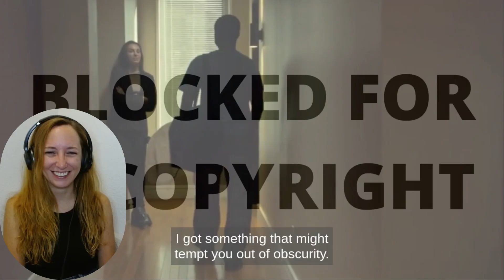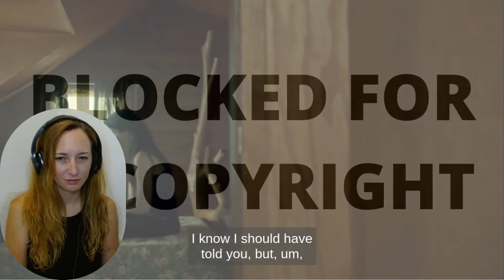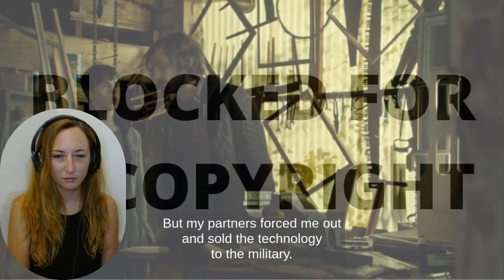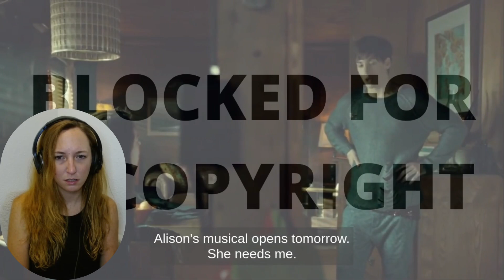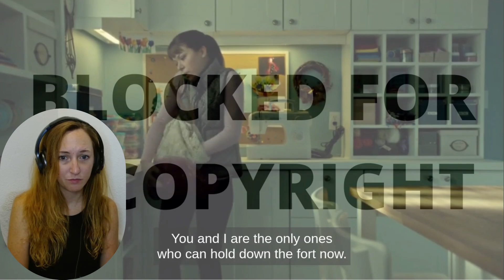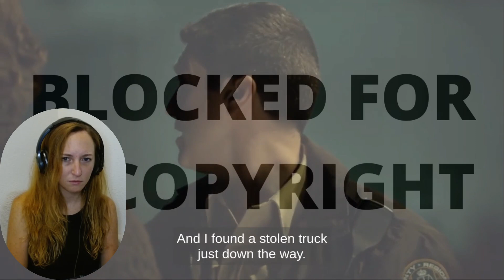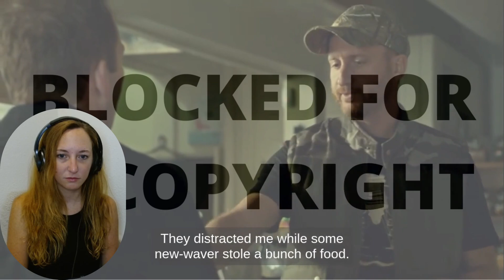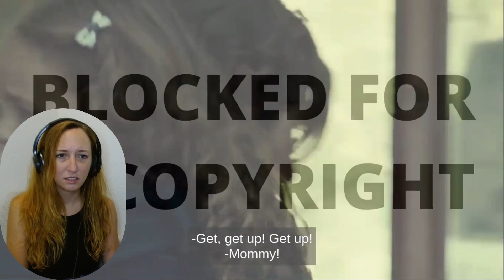Watching ORPHAN BLACK for the first time! ( S2 - E3 ) [ REACTION/COMMENTARY ]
Make sure to check out my other playlists for more videos, subscribe so we can hang out more often, hit the notification bell so you'll actually see my videos, comment so we can DISCUSS, and like this video if you're feeling a little extra supportive!